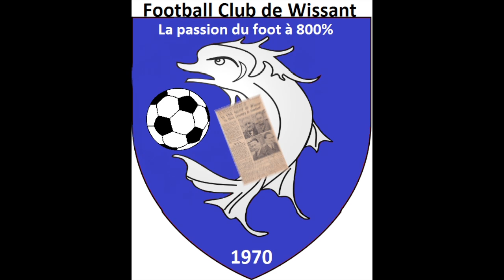Football Club de Wissant